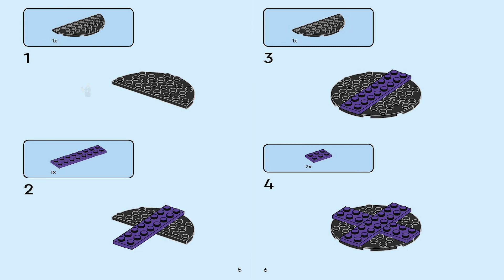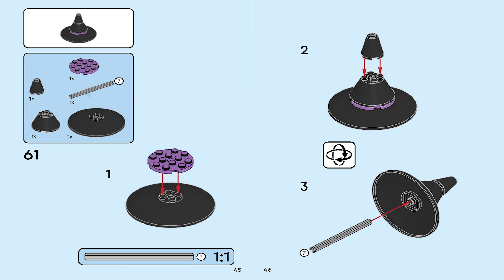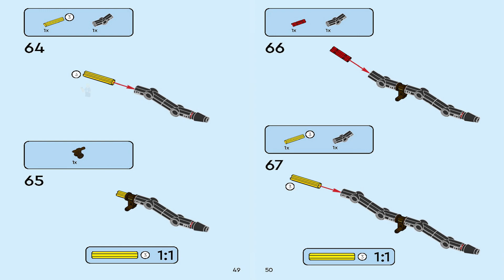LEGO Instructions | Creator | 40562 | Mystic Witch (Book 1)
LEGO 40562 Instructions from the LEGO Creator  will guide you on how to build 40562 Mystic Witch

Pieces: 257
RRP: Gift With Purchase